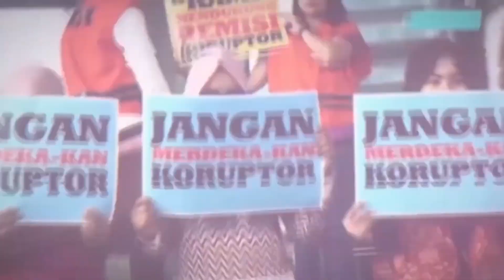Ini Sosok Dibalik Serangan Rudal Iran ke Israel | C&R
CRFakta--Pemimpin Revolusi Islam Ayatollah Ali Khamenei telah menganugerahkan Order of Fath kepada Brigadir Jenderal Amir-Ali Hajizadeh, komandan Divisi Dirgantara IRGC. Penghargaan tersebut diberikan kepada para pejuang dengan kemenangan dramatis.

Pemberian penghargaan pada hari Minggu, 6 Oktober 2024, dilakukan setelah Iran meluncurkan 180 rudal balistik ke pangkalan militer dan intelijen Israel di wilayah Tel Aviv pada hari Selasa, 1 Oktober 2024.

Pemberian penghargaan tersebut sebagai pengakuan atas Operasi True Promise yang brilian, kantor berita Iran melaporkan.

Medali tersebut terdiri dari gambar tiga daun palem di atas masjid agung Khorramshahr di Iran barat daya sebagai simbol perlawanan, bendera Iran, dan kata fath. Operasi True Promise mengacu pada serangan balasan Iran terhadap Israel pada tanggal 13 April dan 1 Oktober.

Pada bulan April, Iran meluncurkan ratusan pesawat nirawak dan rudal terhadap Israel, dalam serangan yang belum pernah terjadi sebelumnya yang merupakan respons terhadap serangan rezim pendudukan terhadap konsulat Iran di Suriah.

Pada hari Selasa, Korps Garda Revolusi Islam meluncurkan 180 rudal balistik ke dua pangkalan udara Israel yang menampung pesawat tempur F-35 dan F-15 serta markas besar Mossad sebagai balasan atas pembunuhan rezim tersebut terhadap para pemimpin Hamas dan Hizbullah serta seorang komandan tinggi IRGC.

Sementara itu, Amir Ali Hajizadeh, kepala program rudal balistik Iran, memegang peran kunci dalam penerapan respons Iran pada Sabtu malam. Ia menjadi pusat perhatian dalam serangan yang belum pernah terjadi sebelumnya yang melibatkan ratusan pesawat nirawak dan rudal yang ditembakkan ke Israel.

Hajizadeh adalah komandan Pasukan Dirgantara Korps Garda Revolusi Islam (IRGC-AF). Jabatan ini membuatnya mendapatkan kepercayaan dari Pemimpin Tertinggi, Ayatollah Ali Khamenei, sejak 2009 dan memungkinkan pengembangan berkelanjutan kemampuan udara militer Iran.

Sebagai seorang garis keras, Hajizadeh tampaknya telah mempersiapkan operasi ini sejak lama. Pada tahun 2016, ketika Iran menguji rudal Qadr, ia berkata, Alasan mengapa kami merancang rudal kami dengan jangkauan 2.000 km adalah agar dapat mengenai musuh kami, rezim Zionis, dari jarak yang aman.

Baru-baru ini, Hajizadeh difilmkan sedang tersenyum ketika Pemimpin Tertinggi berjanji untuk membalas serangan Israel di ibu kota Suriah, yang menewaskan seorang pejabat senior IRGC. Sejak dimulainya perang di Gaza, dan sementara serangan Israel terhadap kepentingan Iran di wilayah tersebut meningkat, Hajizadeh telah meningkatkan pernyataan garis kerasnya.

Pada bulan November, ia memperingatkan bahwa perang di daerah kantong itu berisiko menyebar ke seluruh wilayah, dengan menegaskan bahwa "Teheran siap untuk semua skenario." Meskipun pernyataan-pernyataan yang suka berperang ini beredar luas, sedikit yang diketahui tentang pria itu sendiri.

Hajizadeh lahir pada tahun 1961 di Teheran, dari orang tua dari Karaj, pinggiran ibu kota. Setelah pecahnya perang Iran-Irak (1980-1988), lulusan muda dalam manajemen ini bergabung dengan IRGC sebagai penembak jitu di divisi artileri.

Hajizadeh bergabung dengan IRGC-AF pada tahun 1985 (tahun pembentukannya) di bawah perlindungan Hassan Tehrani Moghaddam, yang diangkat menjadi komandan program rudal pada tahun 1983 dan dijuluki bapak rudal Iran.

Setahun kemudian, ia melakukan perjalanan ke Korea Utara bersama delegasi IRGC sebagai bagian dari pertukaran teknologi yang penting untuk mengembangkan rudal Shahab-3 pertama. Ini terjadi ketika Iran berada pada tingkat kemandirian militer terendah.

Menghadapi isolasi internasional yang semakin akut karena sanksi Barat, keinginan untuk otonomi telah menjadi prinsip dasar strategi kedirgantaraan Iran. Ini diprakarsai oleh Pemimpin Tertinggi, yang menekankan pentingnya memperkuat kemampuan lokal.

Teheran meluncurkan program rudal jelajahnya pada tahun 1990-an, yang terus berkembang sejak saat itu. Peluncuran rudal balistik sahab 3B pada tahun 2003 pilar pencegahan strategis Iran, yang memiliki jangkauan hingga 2.100 kilometer membuka jalan bagi produksi rudal jarak jauh.

Pada tahun 2009, Hajizadeh memimpin Angkatan Udara Pasdaran yang beranggotakan 15.000 orang dan berada di balik restrukturisasi korps militer ini. Di bawah kepemimpinannya, pasukan ini berkembang menjadi pasukan kedirgantaraan sejati, bahkan mengintegrasikan program luar angkasa utama dan mengembangkan peluncur satelit.

Pada tahun 2013, perkembangan ini telah memungkinkan Iran menduduki peringkat keenam di dunia dalam produksi rudal. Hajizadeh mengatakan secara terbuka pada bulan Maret 2016 bahwa tidak ada batasan teknis atau konvensional pada jangkauan rudal.

Ancamannya terwujud pada bulan Juni 2021 ketika Panglima Tertinggi IRGC Hossein Salami mengatakan bahwa Iran sekarang memiliki pesawat nirawak yang mampu terbang sejauh 7.000 km dan melawan pertahanan udara.